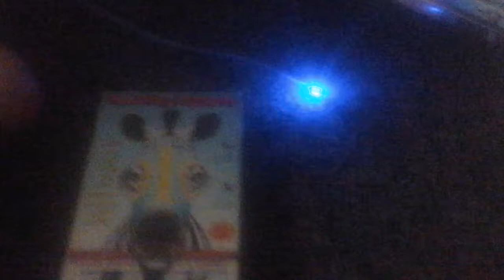Racing Stripes 2005 VHS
Enjoy and Happy Easter Everybody